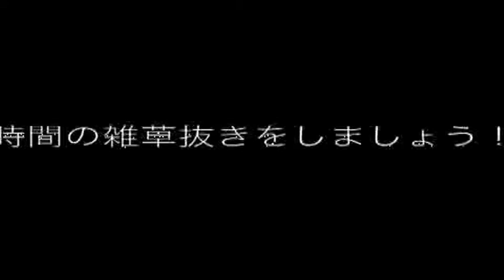Cecilia Macaulay - Japan Loves Permaculture: Ladies of Odawara Community Lemon Garden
Its late afternoon, and the ladies attending Cecilia's 'Inner Permaculture' workshop tell us what they enjoyed about their day's work in the garden.
It wasn't all work.
We had had a long lunch together in dappled light, in moving air, the way all lunches could be.
We had shared three things: our name, a dream we would like to make real, and a problem we just might start solving.
I always link permaculture design to solving the problems that really matter. The garden is a lovely 'stage' to spend time on as we learn how to be designers of our own lives.